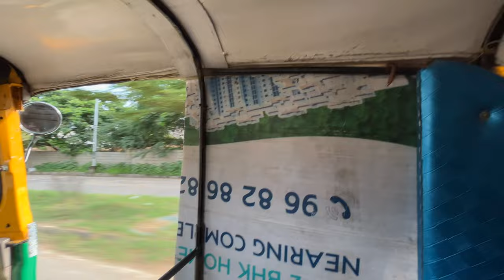Taking DELIVERY of NEW SKODA SLAVIA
Finally taking delivery of new Skoda Slavia, it was worth waiting for soo long to decide on which car to buy, I have decided to buy Skoda Slavia after getting the first ride experience and experienced the amazing ground clearance it has. The best of this car is it is fully loaded with lot of useful features in it's top varient Style.
I got it shipped from Chandigarh to Bangalore and it reached in 4-5 days.
I hope you will enjoy watching this vlog. My best moment of life taking the delivery of our new car.